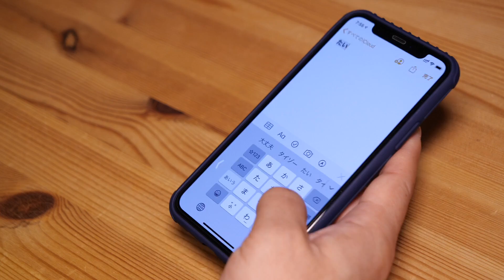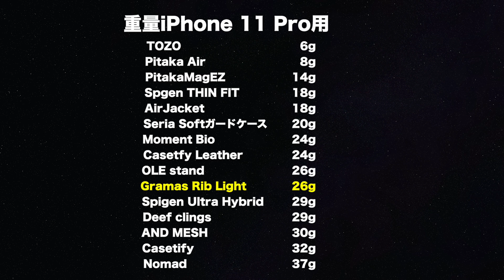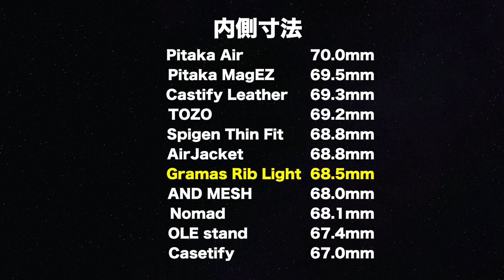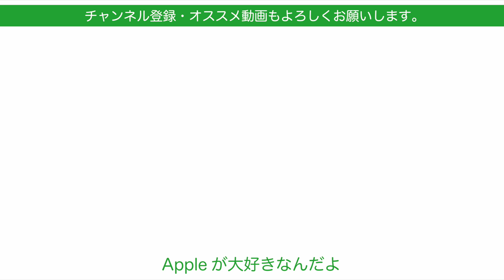iPhone 11 シリーズのケース”GRAMAS Rib Light ”人気ブロガー「gori.me」ゴリさんのオススメ・持ちやすくてカッコいい！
今日は「gori.me」のゴリさんが気に入って使ってる実物を先日会った時に触らせてもらって、良いな！と思ったので私も購入。iPhone 11 Pro用のGRAMAS Rib Light。アタッシュ/スーツケース風デザインのケースです。アタッシュケース風はゼロはリバートンなどお値段するものも多いですがこれは2000円くらい。持った感じも良かったので購入してみましたよ。
「gori.me」ゴリさんのケース紹介記事こちらもどうぞ！この記事から３ヶ月弱使ってるようです。

【GRAMAS】iPhone 11 Proケース 5.8"インチ TPU 背面"Rib Light" TPU Shell Case 耐衝撃 ワイヤレス充電 QI充電 カメラ保護 ネイビー
11用
11Pro Max用

撮影機材

動画編集
iMovie